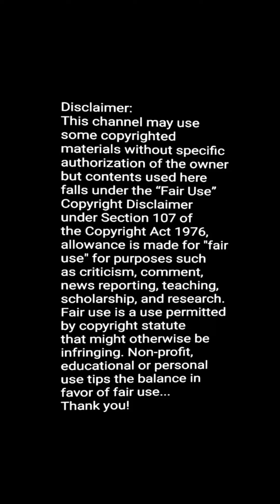Ali Goni With Jasmin Bhain at Anshul Garg and Amul Mohan Diwali celebration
Hello Guy's
Television News, And Gossips For more Original Content xu0026 stories from Life.